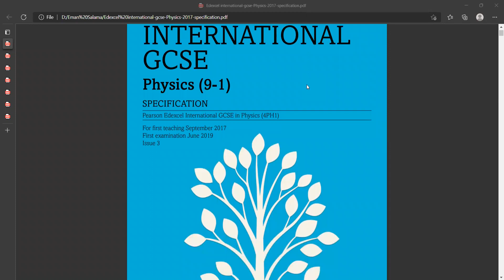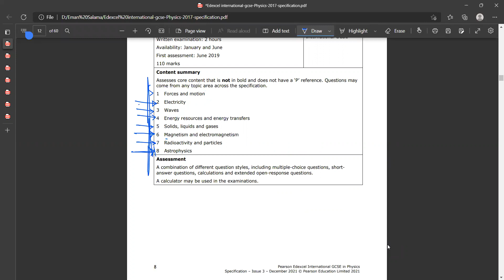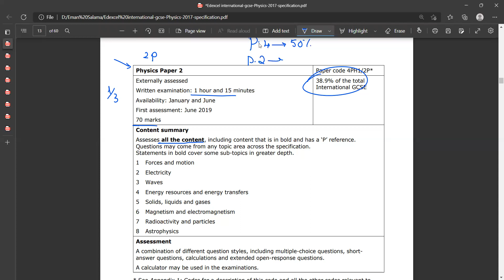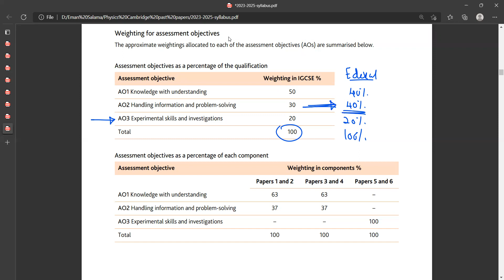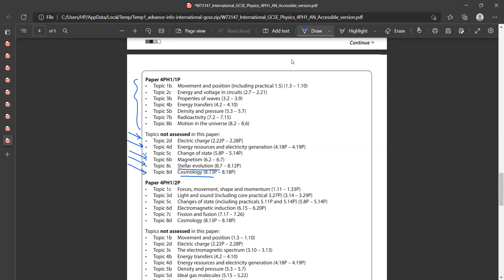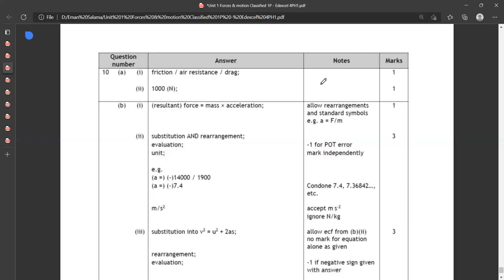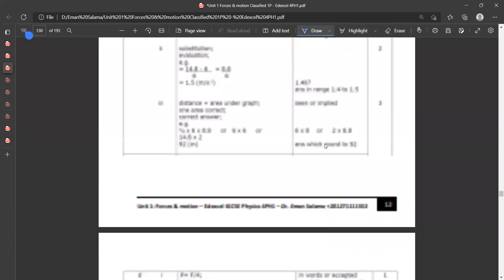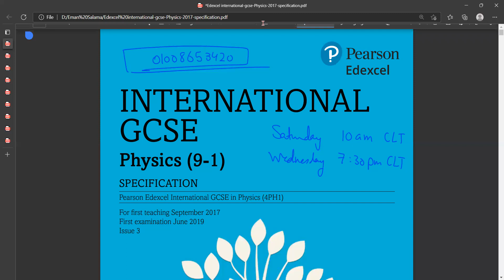Orientation class - June 2023 Edexcel IGCSE/OL Physics course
Edexcel IGCSE Physics
Orientation class for June 2023 online course
Differences between Cambridge and Edexcel IGCSE Physics
Dr. Eman Salama